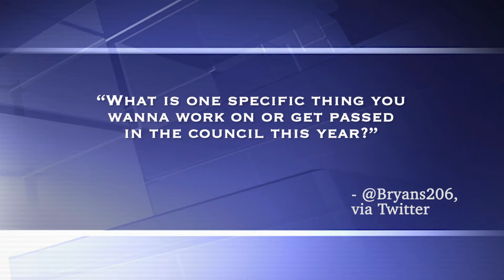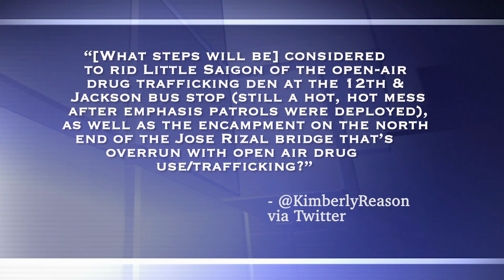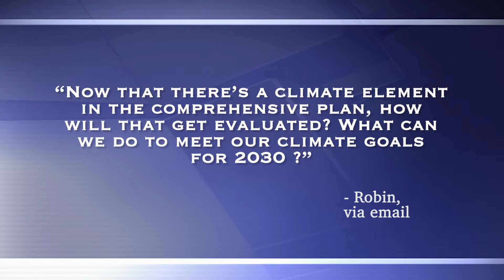Council Edition: Councilmember Woo integrates her cultural heritage into leadership style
Seattle's newest councilmember says her own cultural background and history are a major part of how she's approaching her role. Citywide Position 8 Councilmember Tanya Woo discusses her efforts to earn official city recognition for the Lunar New Year holiday, her work as leader of the Sustainability, City Light, and Arts & Culture Committee, and more with host Brian Callanan on this month's episode of Council Edition!